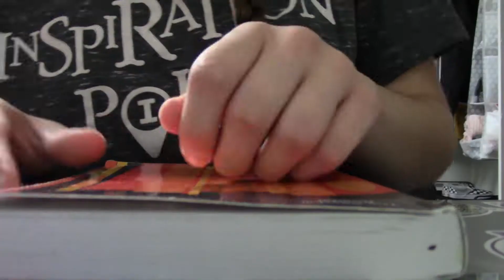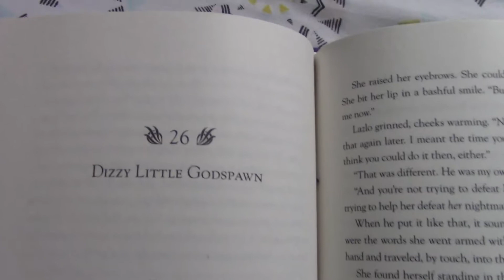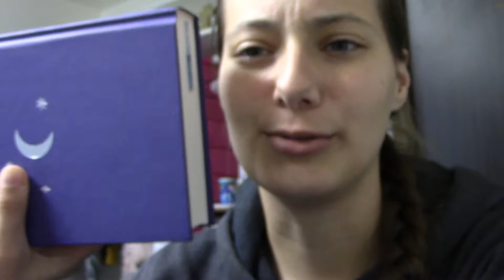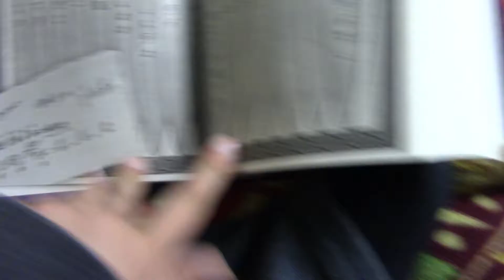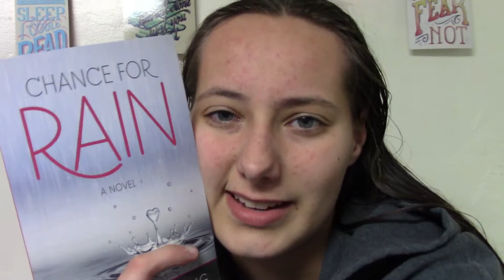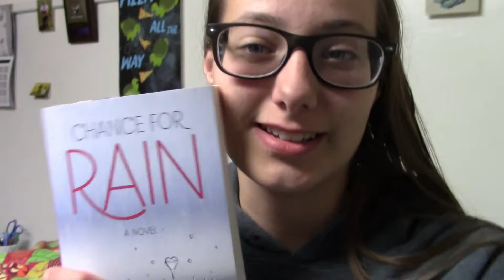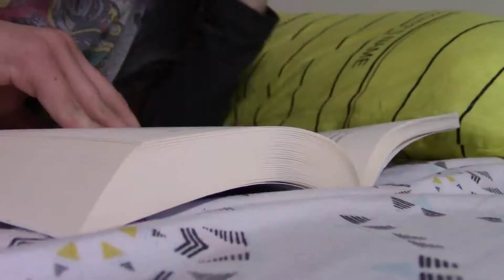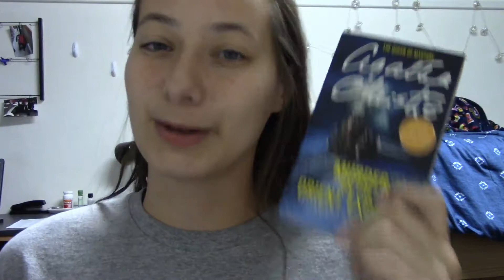Weekend Reading Vlog || Oct 12-14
This was fun! Let me know if you want more of these!